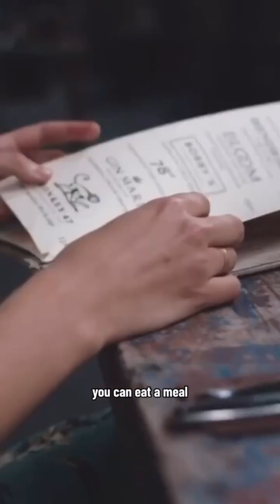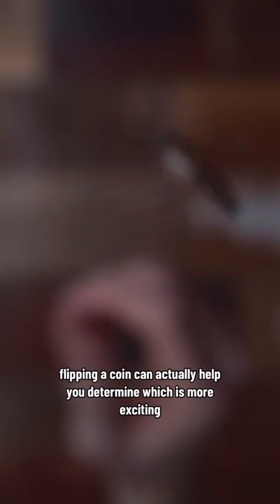LIFE 5 PRINCIPLES